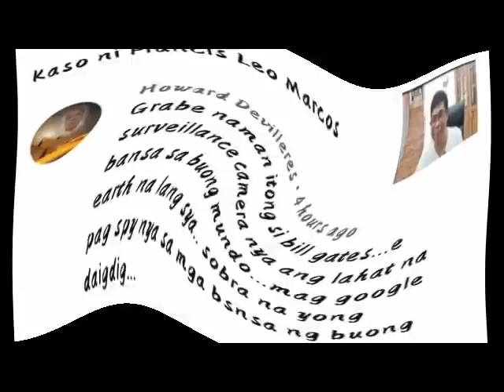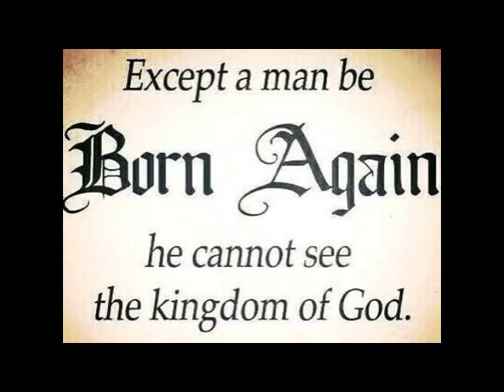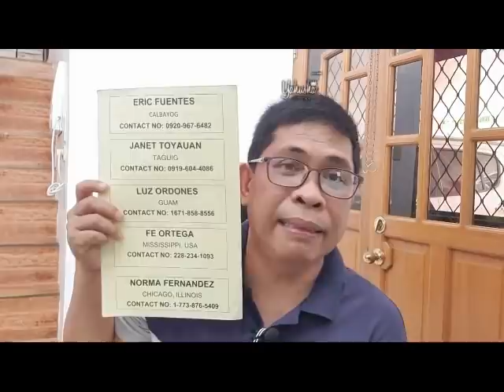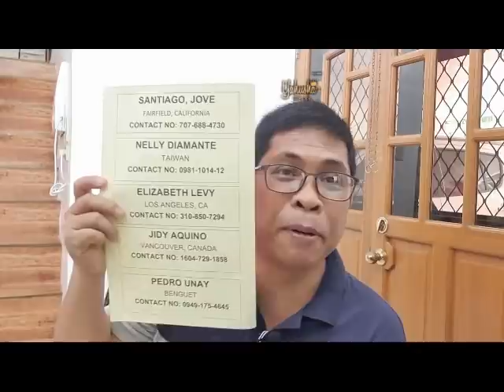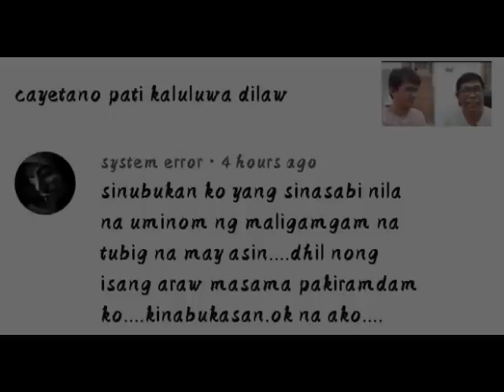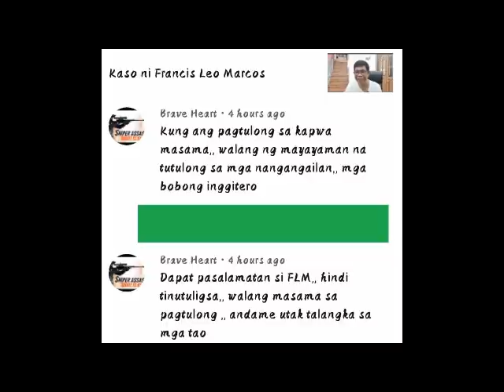mga pakialamero kayo II niloko tayo ni magellan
Philippians 4:6

6 Be careful for nothing; but in every thing by prayer and supplication with thanksgiving let your requests be made known unto God.

Huwag kayong mangabalisa sa anomang bagay; kundi sa lahat ng mga bagay sa pamamagitan ng panalangin at daing na may pagpapasalamat ay ipakilala ninyo ang inyong mga kahilingan sa Dios.